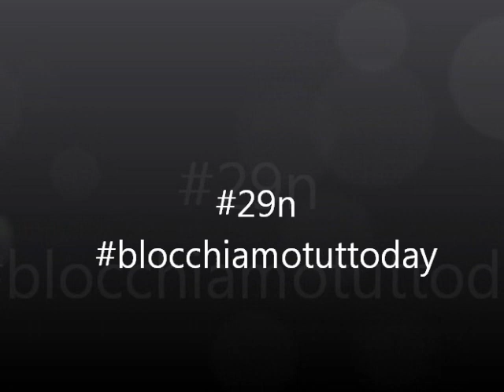29n Corteo Studentesco: Partenza Concentramento Teatro Massimo, Palermo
29n Corteo Studentesco: Partenza Concentramento Teatro Massimo, Palermo - Molte le scuole massiccie tra cui il rutelli. Coordinamento studenti medi palermo.